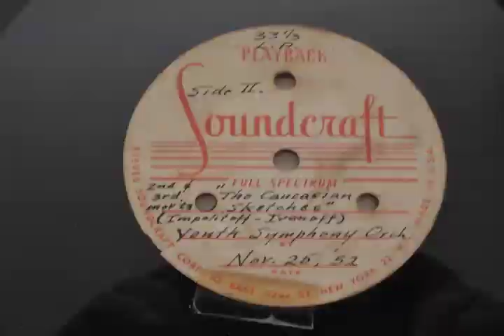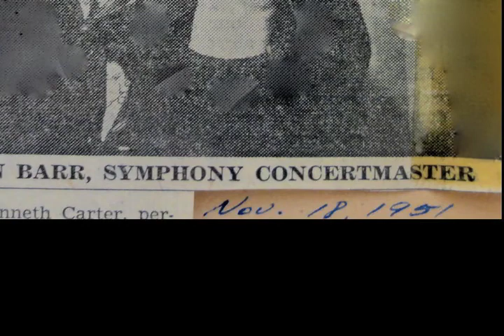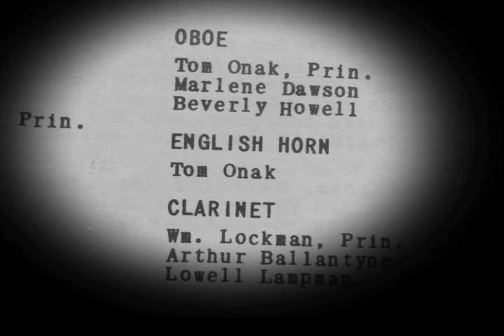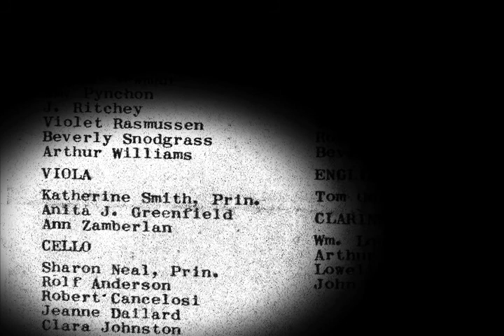Sharon & Tom in the Youth Symphony Orchestra San Diego; (DRAFT)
Some earlier days in the musical lives of Sharon Colleen (Neal) Onak and Thomas (Tom) Onak.  The music was taken from a vinyl (non-digitized) original recording. The color photo at 1:20 was taken on a trip to Egypt the end of December, 1965.
The emphasis is on the Youth Symphony Orchestra San Diego; Charles' voice, at the beginning, is a text to speech AT&T voice) spokesperson;
The San Diego Youth Symphony orchestra, during the years 1951-54, was graced with a principal chair cellist by the name of Sharon Neal and a principal chair oboist Thomas Onak. There were approximately fifty members in this 'youth' orchestra giving several performances each year. One such concert included segments of the 'Caucasian Sketches' by the Russian composer Mikhail Ippolitov-Ivanov.  The original performance was recorded to 33rpm disk and we were able to obtain a duplicate copy.  More recently this recording was re-recorded to digital CD disk; subsequently, it was edited and combined with some appropriate visual files.

Thomas Sharon Onak